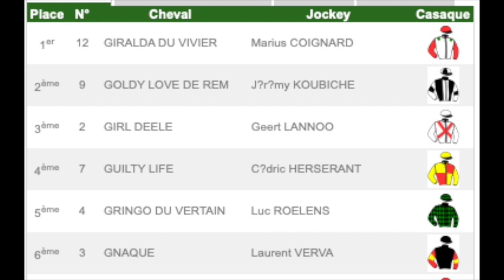Giralda du Vivier & Marius Coignard winnen op Saint-Omer 14 april 2019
Giralda du Vivier & Marius Coignard winnen Prix Cuingnet Matériel Médical voor Payday Racing en tr. Bas Crebas - Saint-Omer 14 april 2019
Eig. combinatie: Hymia BV, Netl Racing en Stal Payday
F.: Ecurie Jean Yves Lecuyer